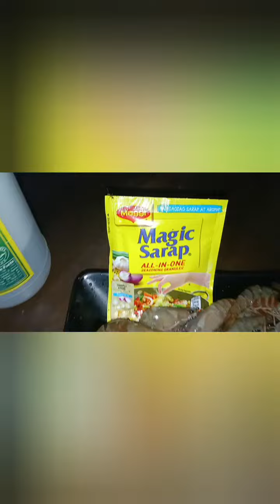SUBUKAN MO TO SUKANG SINIGANG NA HIPON